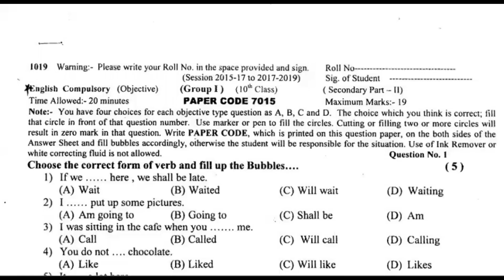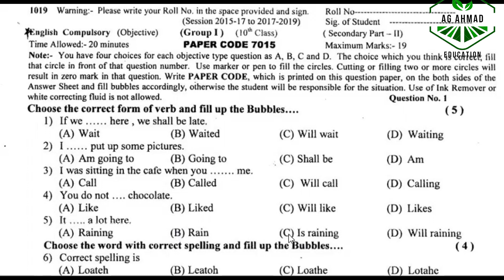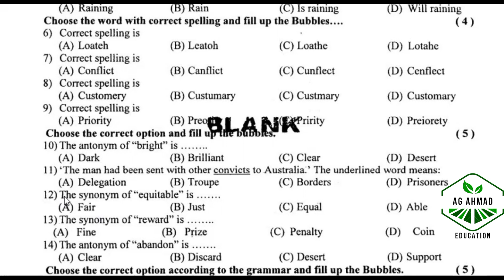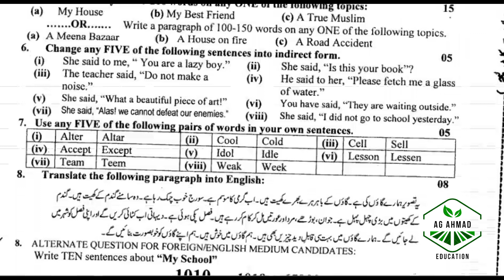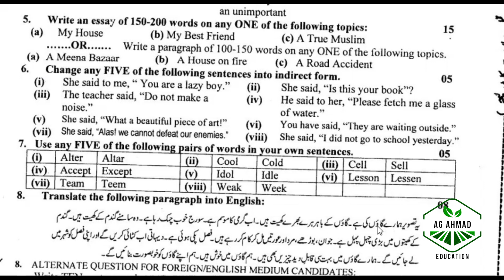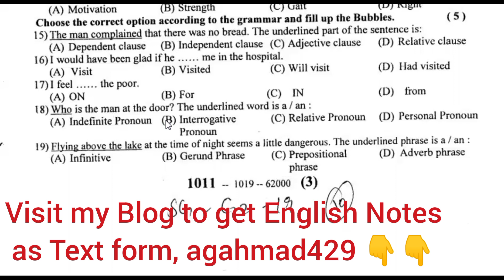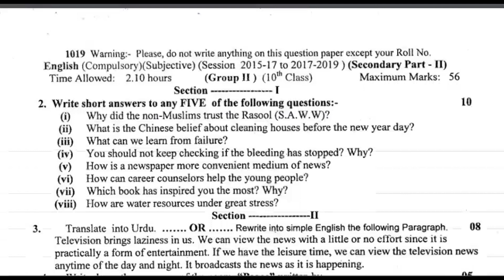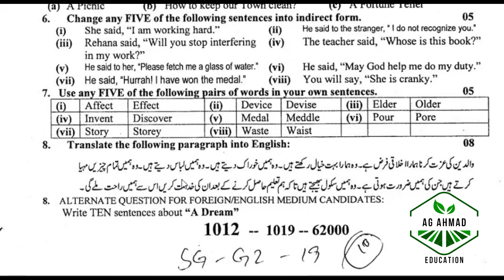Past Papers of 10th English, Sargodha Board 2019